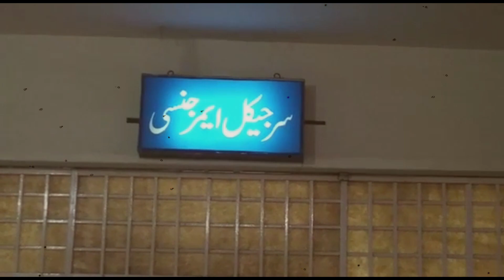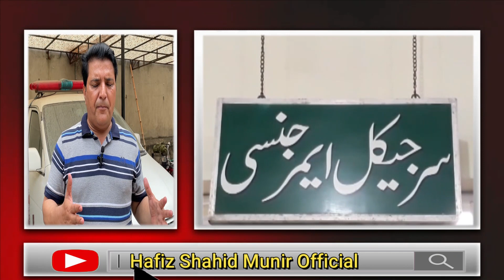Crime In Gujranwala ! Dost Ko Agwa Ka Drama Karne Wala Police Muqablay Mein Mara Gaya Magar Kaisay.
19/08/2023